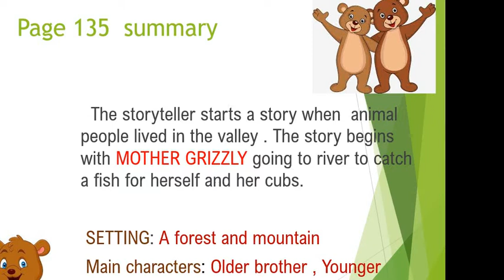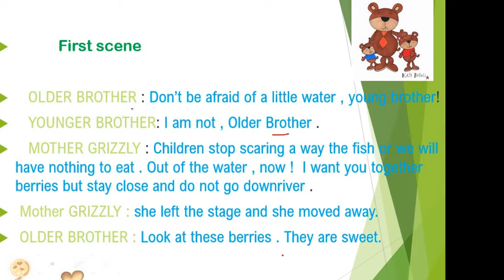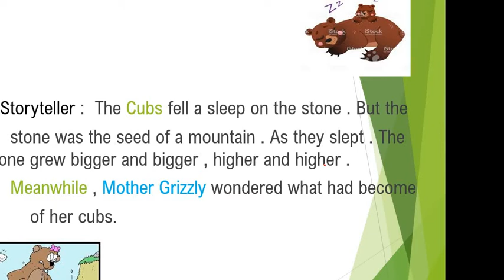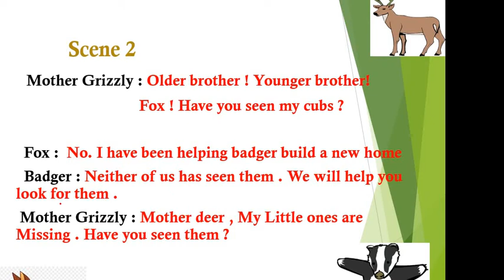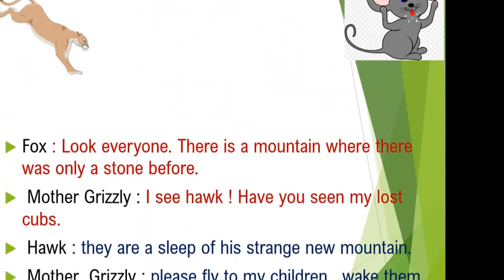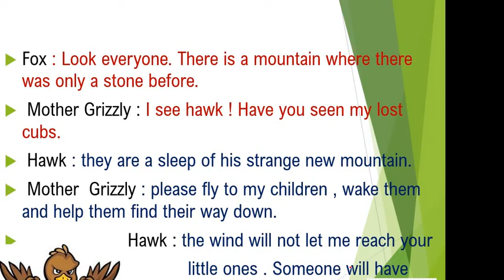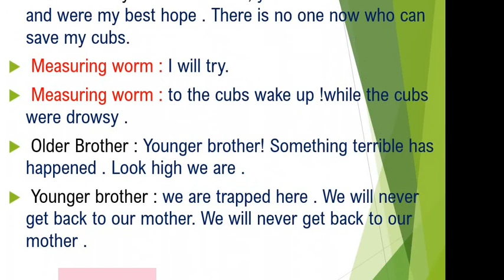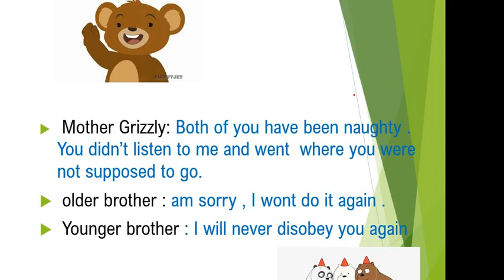Grade 3 Week 6 Two Bear Cubs Part 1